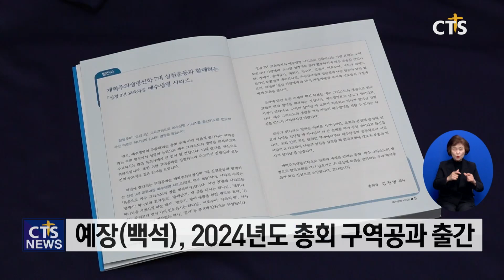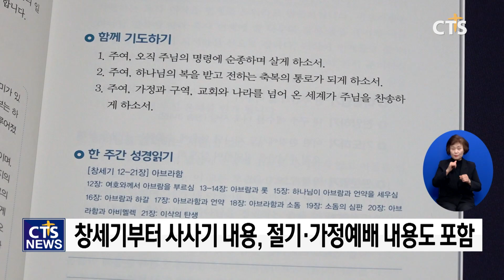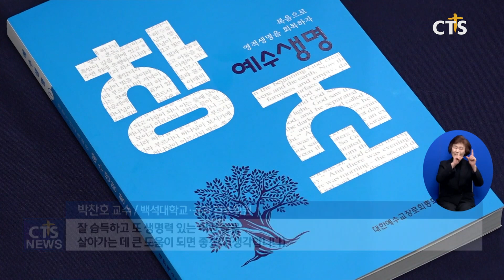예장(백석), 총회 구역공과 ‘예수생명 창조’ (장현수)ㅣCTS뉴스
앵커: 대한예수교장로회(백석) 총회가 ‘예수 생명’을 강조하는 구역공과를 출간했는데요.

앵커: 3년 교육과정의 시리즈 구성돼 더욱 주목받고 있다고 합니다. 어떤 공과인지 장현수 기자가 알아봤습니다.

지난해 목회데이터연구소의 조사에 따르면 성장하는 교회일수록 소그룹의 정기적 모임 비율이 높은 것으로 나타났습니다. 또 소그룹 활동을 위한 교재나 유인물을 정기적으로 제공할 때 교회가 더욱 성장하는 것으로 조사됐습니다.

대한예수교장로회(백석) 총회는 개인의 예수 생명력 회복과 교단 소속 교회들의 성장을 위해 가정 예배, 구역 예배, 소그룹 공부 등에 쓰일 수 있는 2024년도 총회 구역공과 ‘예수생명 창조’를 출간했습니다.

총회는 공과를 3년 교육과정으로 이번 ‘창조’ 편에 이어 ‘역사’, ‘복음’으로 구성했습니다. 공과에는 교단 정신인 개혁주의생명신학과 개혁주의생명신학 7대 실천운동이 내용에 녹아있어, 교단 정체성 확립에도 도움이 될 예정입니다.

[이규환 부총회장 / 예장(백석) 총회·공과 집필위원장]
개혁주의생명신학을 주제로 해서 우리가 3년을 기간으로 해서 예수 생명 예수 복음 예수 역사에 대한 이야기를 담고 있고 이 책은 우리 한국교회의 모든 교회 모든 성도 모든 구역장들이 읽으면 성경 전체의 흐름을 잘 알 수 있는 좋은 내용이다 이렇게 주제를 갖고 책을 만들었습니다

공과는 52주 동안 창세기부터 사사기까지 7권의 성경을 일독할 수 있게 구성됐고, 절기에 대한 내용과 설날과 추석 가정예배를 돕는 내용도 담고 있습니다.

펴낸이인 예장(백석) 김진범 총회장은 발간사를 통해 “교회 안의 작은 단위인 구역에서부터 예수 생명의 공동체로서 서로 사랑하고 기도하며 나눔과 섬김을 실천할 때 한국교회에 새 부흥의 역사가 일어날 것”이라고 전했습니다.

감수위원진은 “신앙인 양육의 관점에서 총회 차원의 교재가 필요하다”며 감수에 대한 소회를 밝혔습니다.

[박찬호 교수 / 백석대학교·공과 감수위원]
성경에 대한 내용을 이제 개혁주의생명신학으로 개관하는 그런 성경공부가 될 것 같고 그런 면에서 전국 예장(백석) 총회 교회들이 개혁주의생명신학을 하나님의 말씀을 통해서 잘 습득하고 또 생명력 있는 어떤 삶을 살아가는 데 큰 도움이 되면 좋겠다 (생각합니다)

CTS뉴스 장현수입니다.